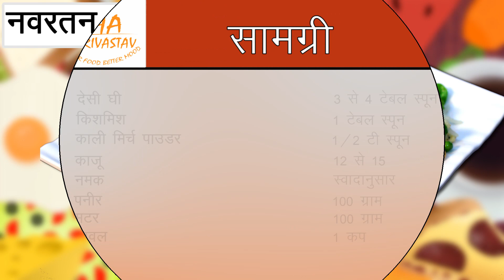नवरतन पुलाव बनाने की विधि Navratan Pulao Recipe in Hindi | How to make Navratan Pulao at home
नवरतन पुलाव बनाने की विधि Navratan Pulao Recipe in Hindi | How to make Navratan Pulao at home Veg Navratan pulao recipe in hindi. Step by step procedure for How to make Navratan pulao at home in hindi language. Ingredients can be easily available in your kitchen. For making this special rice I use desi ghee, raisins, black pepper, cashews, salt, paneer, green peas, rice, long cardamom, cinnamon, Javitri, cloves, cumin, carrot, cauliflower and refined oil. To prepare these veg rice first fry all vegetables (cauliflower, carrot etc) and paneer also. Then fry all stuffs and our navratan pulao is ready. You can serve them now. So watch recipe of veg navratan pulao and make at home. इस यूट्यूब रेसिपी वीडियो में हम नवरतन पुलाव बनाने की विधि हिंदी में देखेंगे और सीखेंगे । इसे बनाने का तरीका भी बहुत आसान है । इसे तैयार करने के लिए हमें जरुरी आवश्यक सामग्री हमारे किचन में आसानी से मिल जाएगी । मैने इस रेसिपी में देसी घी, जावित्री, किशमिश, काली मिर्च पाउडर, काजू, नमक, पनीर, हरे मटर, चावल, बड़ी इलाइची,दालचीनी, लौंग, जीरा, गाजर, फूल गोभी और रिफाइंड ऑयल का इस्तेमाल किया है । मटर न मिलने की स्तिथि में आप फ्रोजेन मटर का भी उपयोग कर सकते है । बनाने के लिए सबसे पहले सभी सब्ज़ियों (फूल गोभी, गाजर) और पनीर को अच्छे से फ्राई कर ले । इसके बाद इस वीडियो में बताये गए तरीके का इस्तेमाल करते हुए इसे बनाये । तैयार होने के बाद आप नवरतन पुलाव सर्व कर सकते है । आप भी इस रेसिपी को देखिये और घर पर बनाइये ।